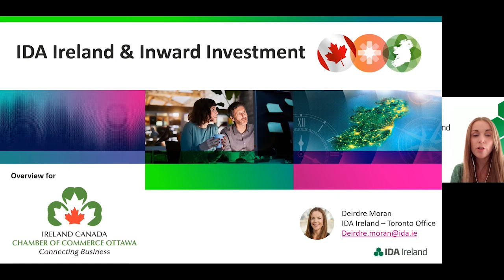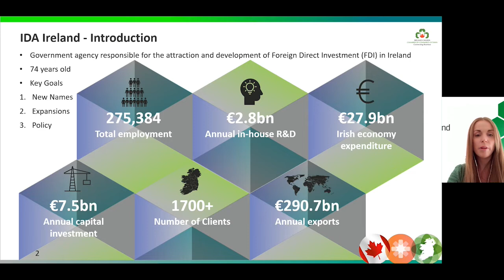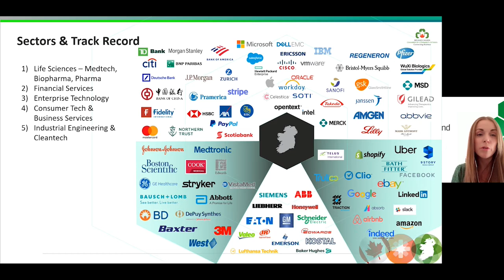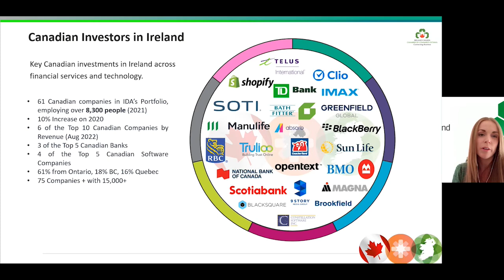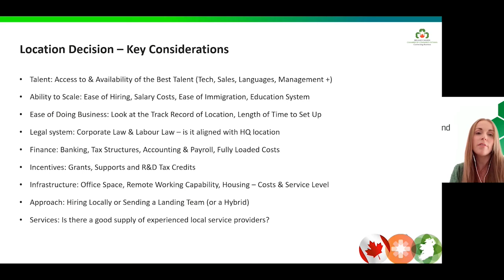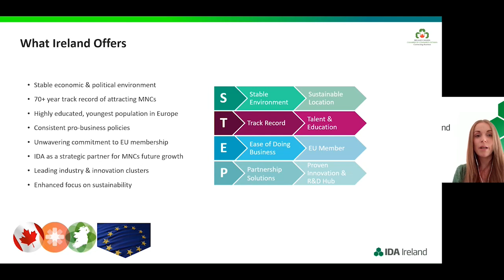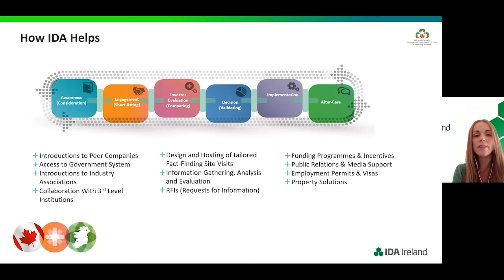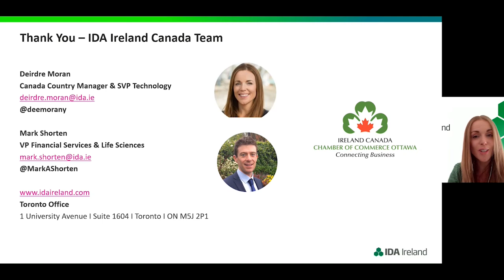Canada - Ireland Housing Policies - A CETA Perspective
Housing is a deep concern in Canada and Ireland. It is an international and cross-cultural concern which requires deep partnerships to maximise the opportunities both in Canada and Europe.

CETA (Canada-European Union Comprehensive Economic and Trade Agreement) presents Canadian businesses with preferential access to and excellent opportunities for growth in the EU. Our speakers from both government and business will discuss the opportunities and challenges we face with housing for Canadians in Ireland and the Irish here in Ottawa.

Our speakers:

Jacqueline Gilna Turton - President, Ireland Canada Chamber of Commerce, Ottawa & the Ireland Canada Business Council.
The Honourable Ahmed Hussen - Minister of Housing and Diversity and Inclusion
Minister Darragh O'Brien - Housing, Local Government and Heritage of Ireland
H.E. Ambassador Nancy Smyth - Canadian Ambassador to Ireland
H.E. Ambassador Eamonn McKee - Irish Ambassador to Canada
Deirdre Moran -SVP Technology & Country Manager - Canada at IDA Ireland
Michael Prendergast - VP, EMEA - Bath fitter

Join us to discuss how Canada and Ireland can work together to conquer the housing challenges.